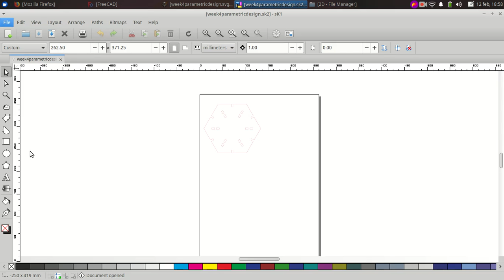Fab Academy 2019 week 4 PLT convertion with sk1 software Screencast 2019 02 12 18:58:28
I this video I show how I exported to PLT format using the tool sk1 software.
The video was sped up 2 times to reduce its length.
I used the software Kazam to record the software window and I reduced its duration using the software FFmpeg.